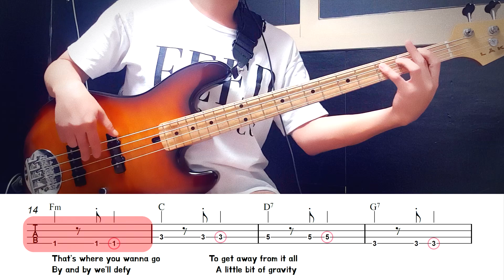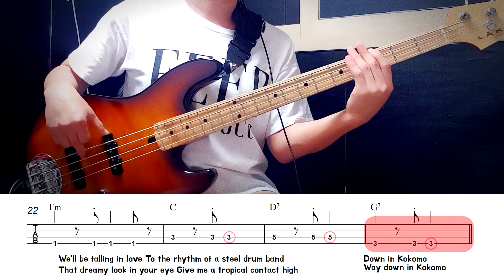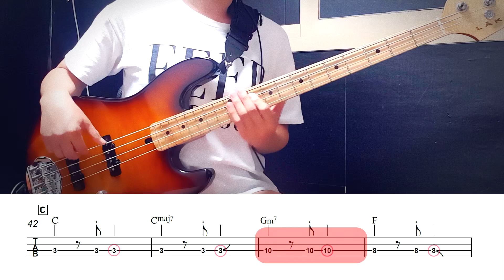Kokomo_The Beach Boys Bass Cover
Bass Cover by 김미(Kimme)
악보(Score)
안녕하세요.
입문&초보 추천 210번째
1988년 'Still Cruisin' 앨범에 수록되어 있고, 영화 'Cocktail' OST 인
'Kokomo'_The Beach Boys 음악입니다.
가상의 섬 Kokomo로 휴가를 ~~
연주는 가볍고 재밌게 하셔요!